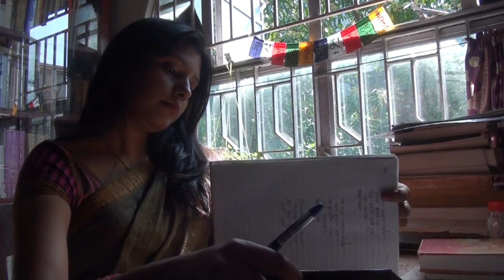SEET DUPUR শীত দুপুর ( বাংলা কবিতা ) কণ্ঠে ও কলমে - দীধিতি চক্রৱৰ্তী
কণ্ঠসংগীত =  দীধিতি চক্রৱৰ্তী
রেকর্ডিস্ট্ - নারায়ণ দে
মিউজিক - শুভাশীষ দত্ত
চিত্রায়ণ - সুদীপ মৃধা
অন্বেষা মিউজিক এর নিবেদন